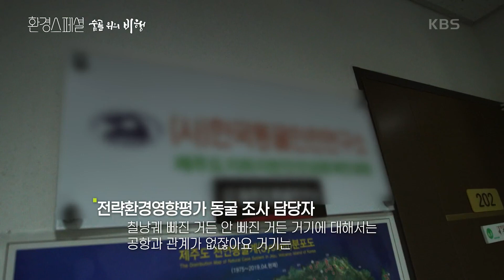전략환경영향평가에서 누락된 칠낭궤 [UHD 환경스페셜] | KBS 210325 방송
전략환경영향평가에서 누락된 칠낭궤